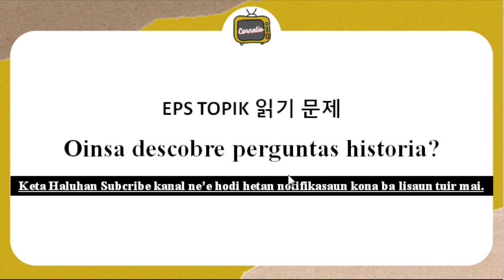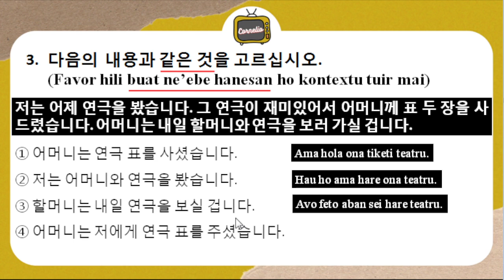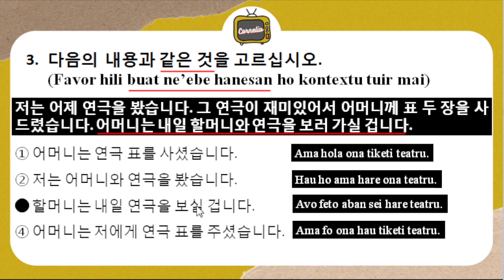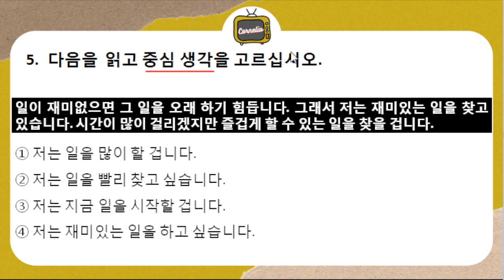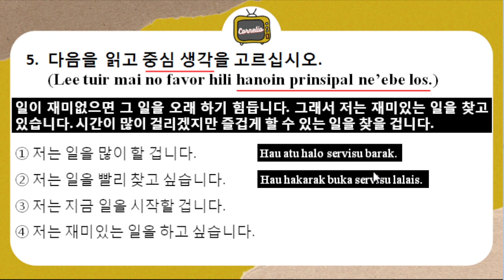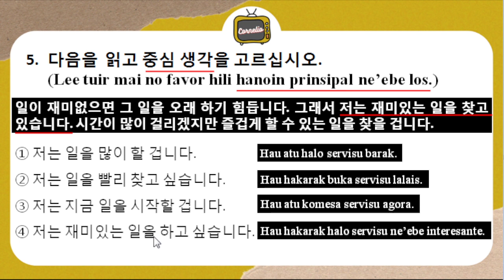EPS TOPIK 읽기 문제 I TRIK OINSA PRENCHE PERGUNTAS HISTORIA HO LOS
I am cornelio from Timor-Leste as an Instructor of Korean Language Program in Timor-Leste. Through this channel, I would like to help those who are currently learning korean and want to go to work in Korea. In order to go to Korea, you have to pass a Korean Exam which is called "EPS TOPIK" . EPS-TOPIK Test (also called KLT) is conducted by Ministry of Employment and Labor of South Korea for the selection of foreigner workers to work in Korean manufacturing units, construction sites, agriculture etc. So, if you are interested or have a dream to be employed as a foreigner worker in Korean, let's learn korean with me. I am going to help you on how to pass the exam.